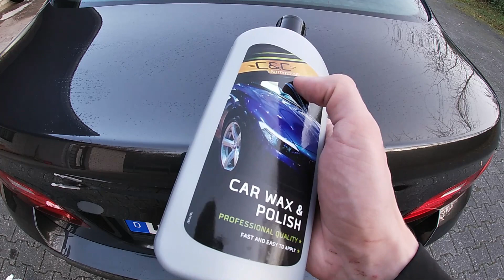Günstiges Speed Wax und Polish & Wax von Action im Test || Sprühwachs & Politur vom Discounter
Günstiges Speed Wax und Polish & Wax von Action im Test. Wie schlagen sich Sprühversiegelung und Politur?
** Sehr empfehlenswerte Mikrofasertücher
** Sprühversiegelung mit besserem Preis-/Leistungsverhältnis

Mehr zum Thema Autopflege unter AutoVerrückt.com

(weiteres siehe Kanalbeschreibung)